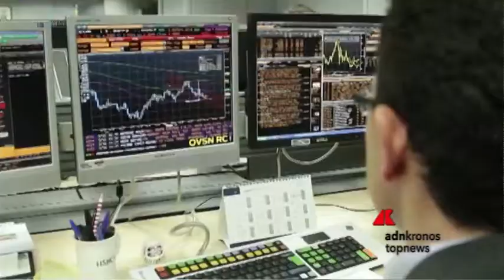Borsa europee a due velocità ...